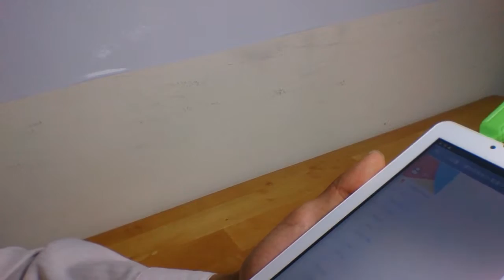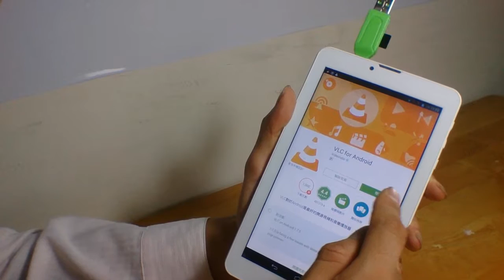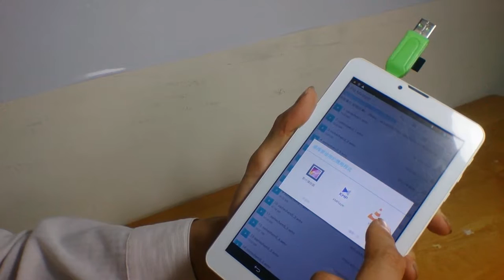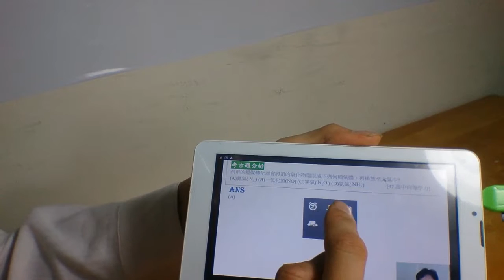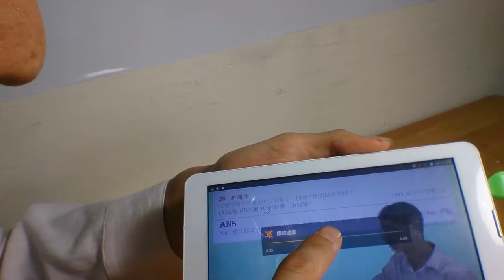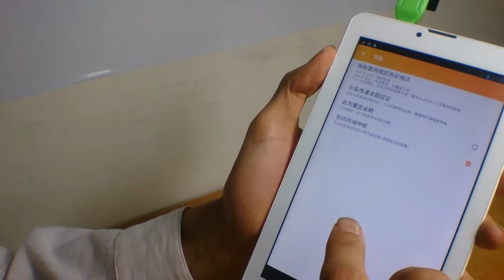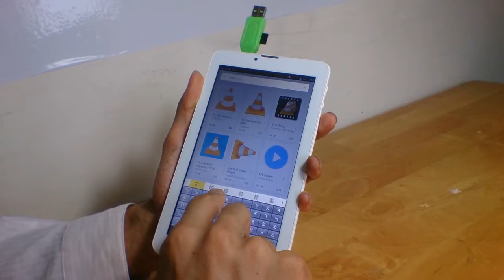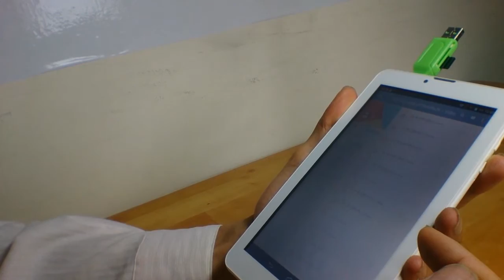Android手機平板看課程的方法使用VLC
便利學習網